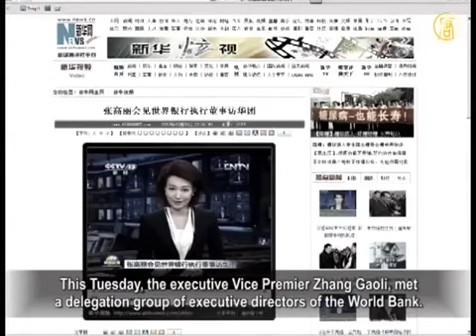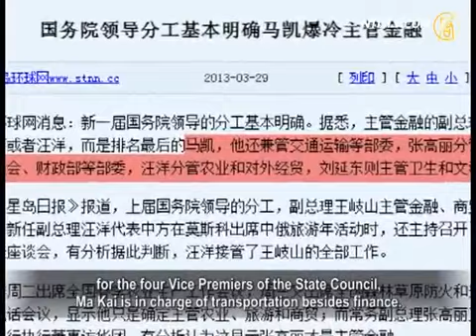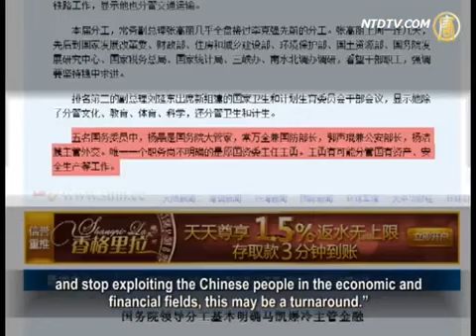Political Hot Potato Ma Kai in Charge of Finance